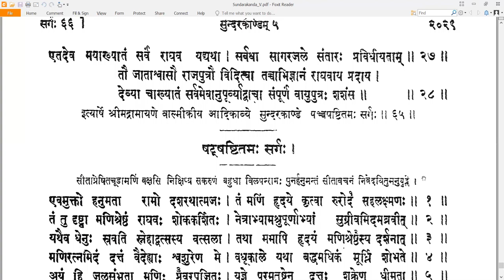65 Valmiki RamayaNam - वाल्मीकि रामायणम् - SundarakAndam सुन्दरकाण्डम् Sarga 65 सर्गः ६५